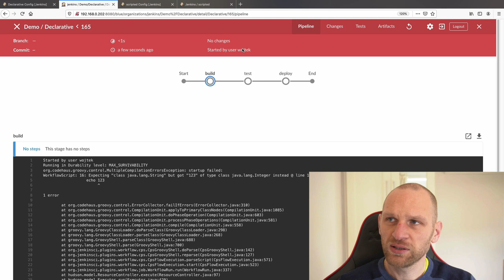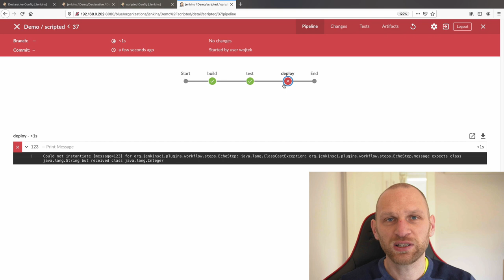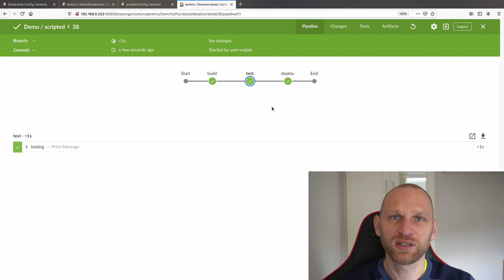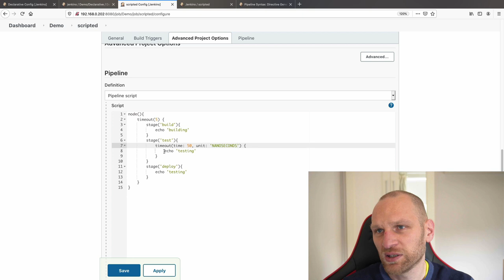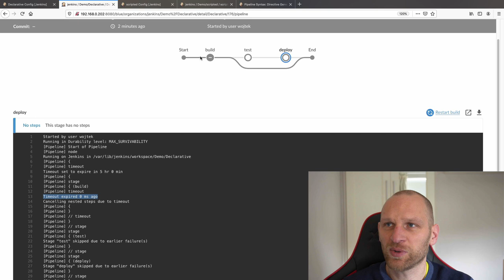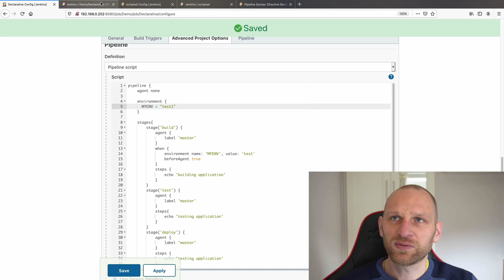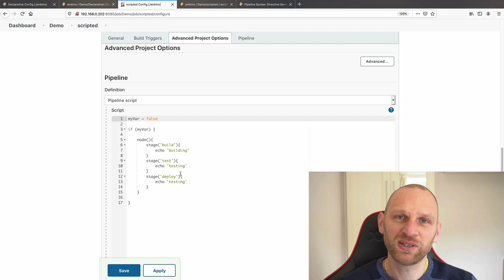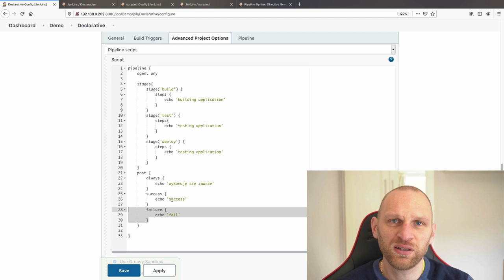Jenkins Pipeline Skryptowy czy Deklaratywny? Która wersja jest lepsza?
Jenkins Pipeline Skryptowy czy Deklaratywny?
Który z nich jest lepszy? Jakie są zalety i wady Jenkins Pipeline?
W dzisiejszym odcinku pokaże ci zalety i wady modelu skryptowego oraz deklaratywnego.
Porozmawiam tez o tym kiedy uzywam ktorego z nich